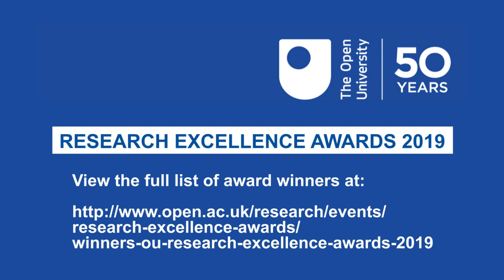OU Best Support for Research Award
The Best Support for Research award in the OU’s Research Excellence Awards 2019, was presented to Dr Alessandro Marino, Faculty of Arts and Social Sciences.

The award recognises exceptional research support at The Open University.